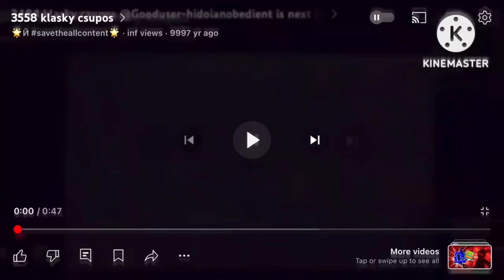3559 + 58 = 3617 klasky csupos